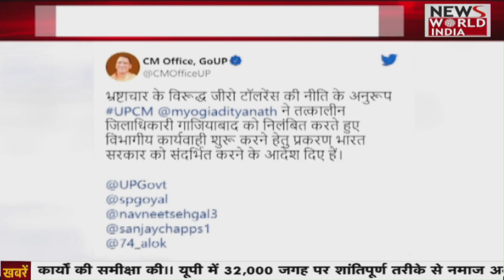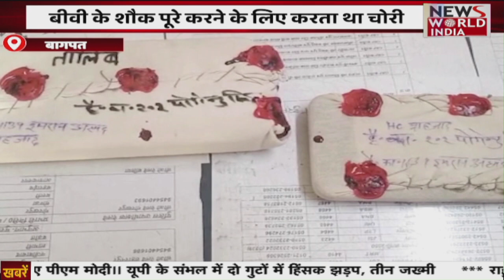यूपी उत्तराखंड की फटाफट खबरें । किस IAS अफसर को योगी ने किया सस्पेंड ?